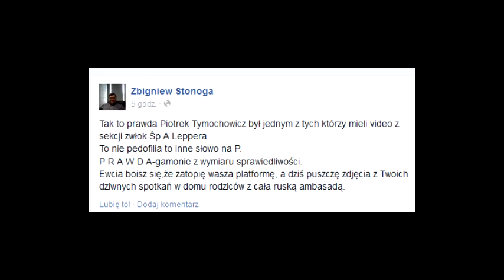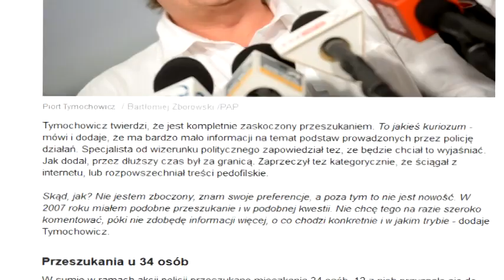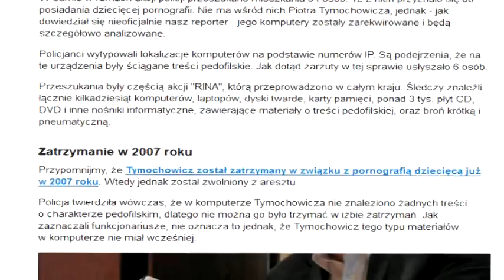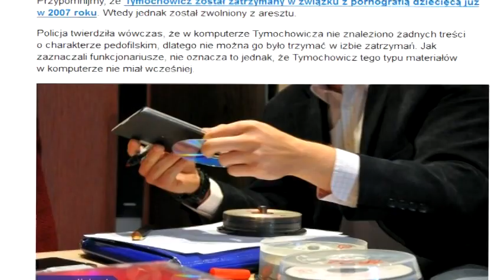Tymochowicz o przeszukaniu ws. siatki pedofilskiej